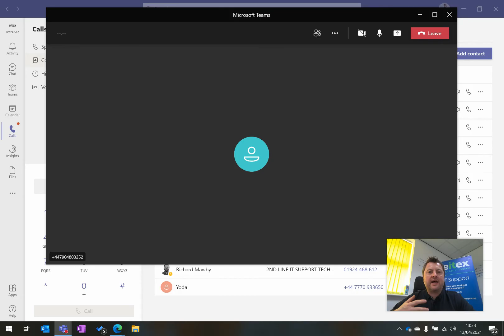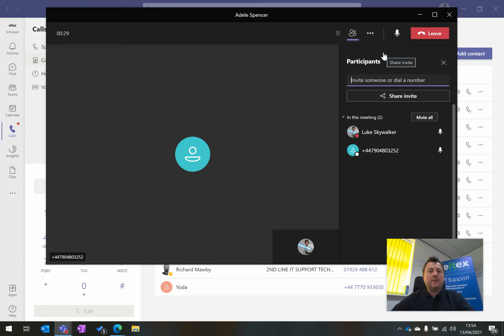How to add a participant to a phone call in Teams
How to add a participant to a phone call in Teams Voice to make a 3-way call